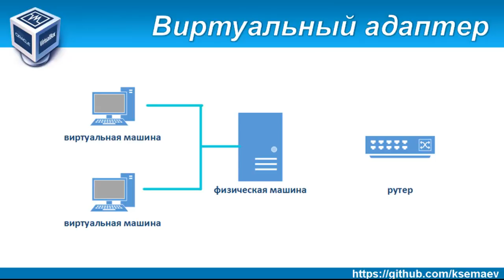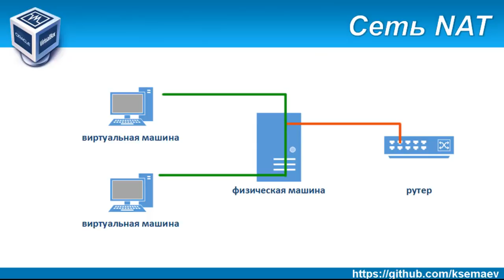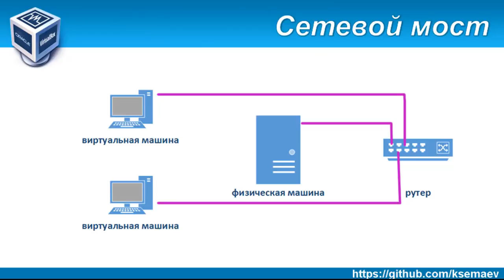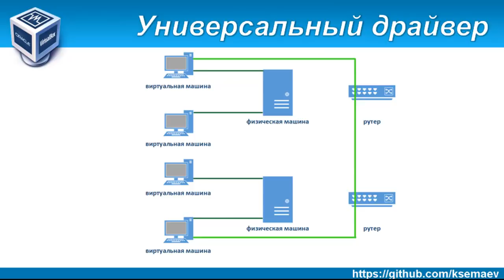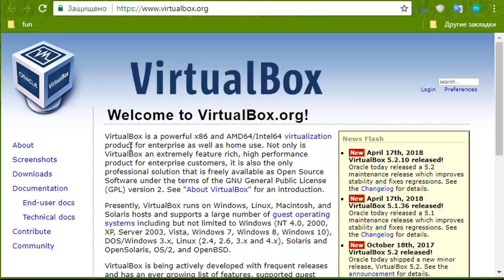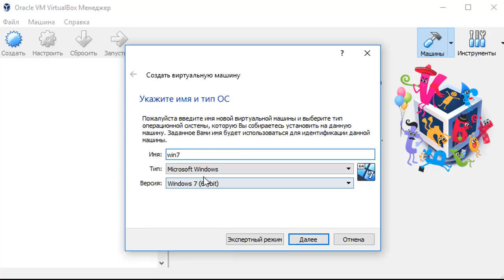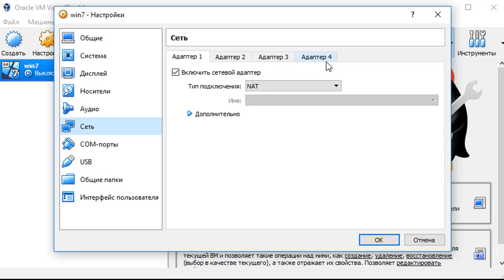Основы работы с VirtualBox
Говорим о том как создать виртуалку, и самое главное - какие виды сетей есть в VirtualBox